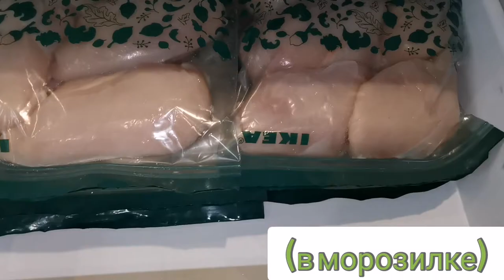КАК Я СОРТИРУЮ МЯСО ДЛЯ МОРОЗИЛЬНОЙ КАМЕРЫ (КУРИНАЯ ГРУДКА, БАРАНИНА)